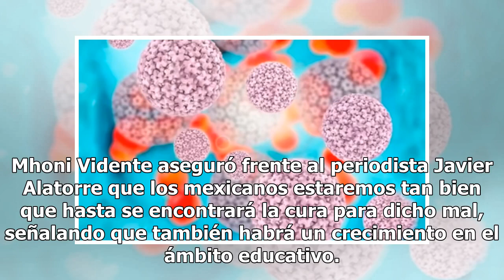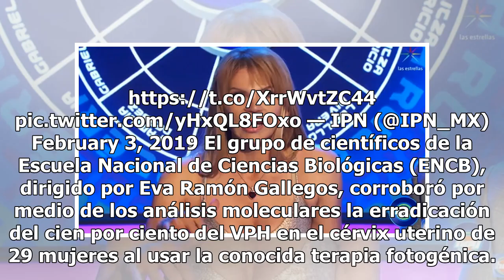Mhoni Vidente sorprende a todos acertando predicción que cambiaría al mundo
Mhoni Vidente impresiona a sus seguidores con las predicciones que lanza en televisión y radio, pero una en particular causó euforia por el acierto que tuvo en relación con el sector salud. Un video en la cuenta de Mhoni Vidente reveló todo acerca de la predicción acertada de la astróloga sobre un m...